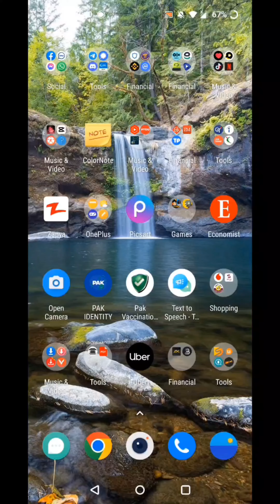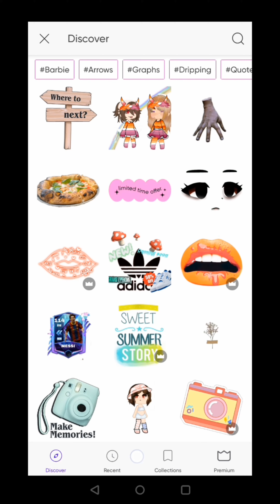Picsart Pic Road Photo Editing